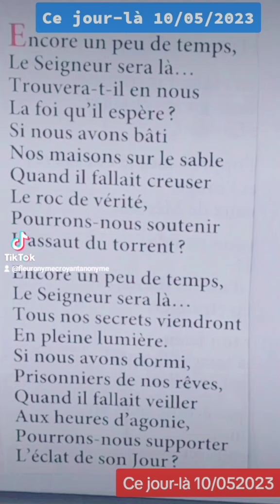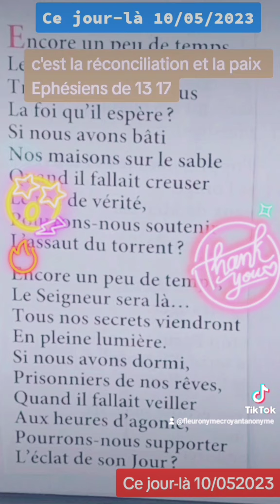💘💘Ce jour-là !🎁 Aujourd'hui au fil des jours je rend Gloire à Dieu en Parole & prière: 5/10/2024